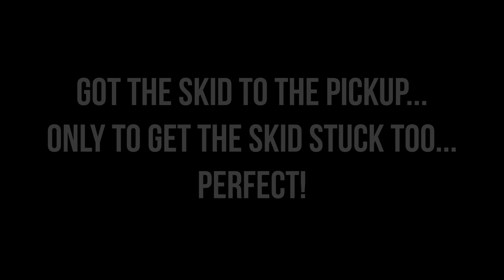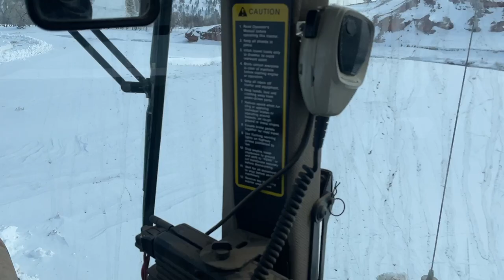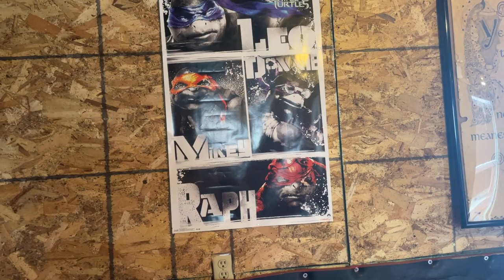Spring Blizzard in Wyoming and a tour of Merritt's wrestling room!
This channel takes you along for the everyday ins and outs of ranch work... and fun on the Campstool Ranch.

We finally caught some moisture! A spring blizzard brought us somewhere between 12 to 18 inches of wet snow after almost an inch of rain. We got just about every vehicle stuck trying to take care of animals. Merritt talked me into getting his wrestling room ready for the warm weather coming up.

Special thanks to Kellen Smith for giving us permission to use your music! Make sure to check him out on YouTube too